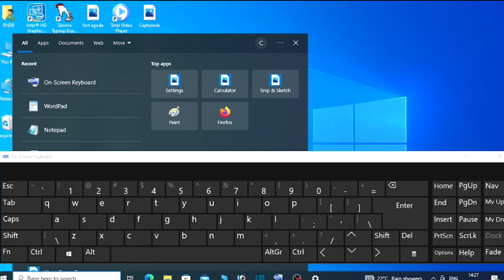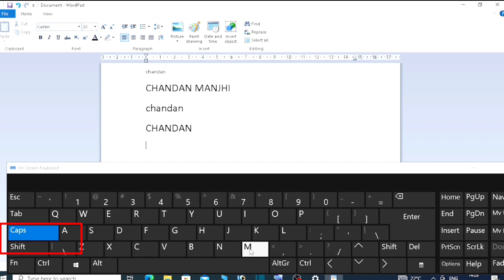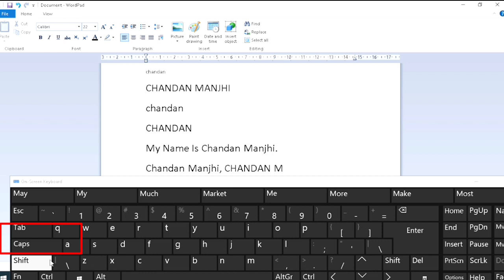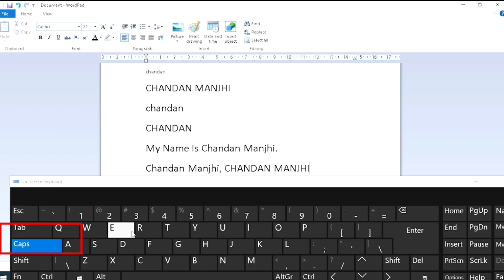Uses Of Caps Lock Key And Shift Key In Computer||बहुत ही आसान तरीका से समझाया गया है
Uses Of Caps Lock Key And Shift Key In Computer---
👉Caps lock key
👉Shift key

👉any doubt plz contact on WhatsApp-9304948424

,. chandantek and cashback.

...,. thanxx.